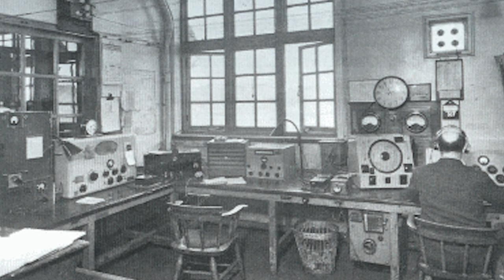Wow signal Explained - Where and how it came under the radar ?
On August 15th 1977, a radio telescope located at Ohio State University detected something strange. The telescope was scanning the stars searching for possible signals from alien civilizations as part of the SETI project, and on that date it found something.

The telescope recorded an incredibly strong signal appearing to come from somewhere in the direction of Sagittarius; the signal only lasted about a minute and was never detected again.

The signal was so strong that astronomer Jerry Ehman, who first spotted it, circled it in red pen and wrote "Wow!" in the margin. The "Wow! signal," as it would come to be known, became the best evidence ever obtained for extra-terrestrial life.

Astronomer Antonio Paris has been studying the Wow! signal for a long time. In 2016, he released a paper along with fellow astronomer Evan Davies suggesting that the signal could have been caused by a comet orbiting in the inner solar system.

Specifically, the 2016 paper identified two comets, 266P/Christensen and P/2008 Y2 (Gibbs), that were both in the area where the Wow! signal was detected.

Both of these comets have large hydrogen clouds surrounding them that could produce the kind of signal detected in 1977. Paris spent about four months in late 2016 and early 2017 with a telescope pointed at comet 266P, and found strong signals of the same type as the Wow! signal.

Paris also examined several other similar comets and found the same type of hydrogen cloud and the same type of signal, which means that even if comet 266P wasn't the specific source of the Wow! signal, another comet is most likely the culprit.

This is bad news for anyone holding out hope that the Wow! signal would be aliens, but it's a solid conclusion to one of the biggest mysteries in astronomy. Now that we know comets can create these otherworldly signals, any future signals we get will have to be vetted much more carefully.

A spokesperson from the OSU Radio Observatory, where the Wow! signal was detected, has reached out to express skepticism of this discovery. Specifically, the spokesperson notes that both comet 266P and P/2008 were too far away to have caused the signal, and that there's no prior evidence suggesting that comets can create the type of signal spotted in 1977. In particular, the Wow! signal only lasted for a little over a minute, which would be unusual for a comet.

This study is far from the last word on this subject, but it does raise serious questions that future studies will have to examine. We might not be able to close the book on the Wow! signal after all, but at the very least we have new questions to ask about a mystery that has gone unsolved for four decades.